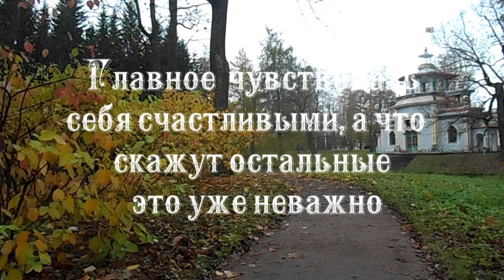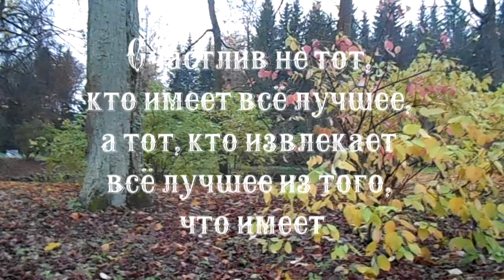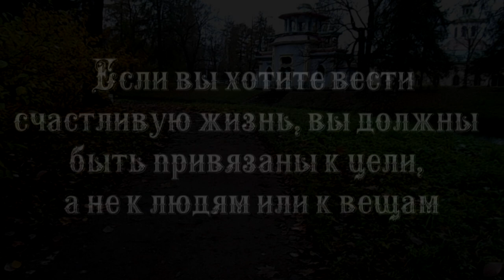Глупец ищет счастья вдали, мудрый растит его рядом с собой.